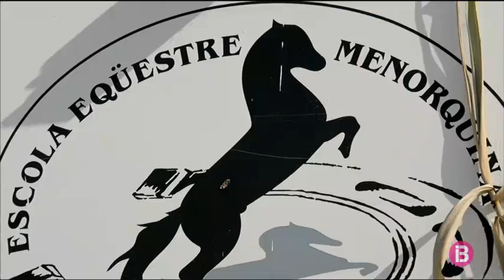Fred i calent Cap. 102 - La màgia de Sant Joan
Celebrar Sant Joan és celebrar el solstici d’estiu. Aquesta setmana a “Fred i Calent” viurem alguns dels preparatius d’aquesta festa plena de rituals i màgia.

Si hi ha un poble per excel·lència on se celebra aquesta festa és Ciutadella, per això en Miquel Calent hi anirà a veure com preparen els cavalls per sortir a les qualcades, tastarà alguns dels dolços que ja preparen els forns i descobrirà que, a més del gin amb llimonada, hi ha moltes altres opcions de beure ginet.

Un dels menjars que aquests dies no falta a les cases ciutadellenques són les pilotes, per això en Calent aprofitarà per fer la seva peculiar interpretació d’aquesta típica recepta.

Na Fanny Pons i en Marc Moll, un mestre artesà herbolari i etnobotànic, ens explicaran per què a les plantes remeieres se’ls atribueixen tantes qualitats aquests dies. Junts faran un oli amb herba de Sant Joan i agafaran camamilla per fer aigua essencial que ens servirà per a tot l’any.

Aquestes setmanes també és el temps d’unes fruites específiques: les peres i les pomes de Sant Joan. Per això en Miquel Calent i na Marta Simonet prepararan algunes conserves.

Coneixerem curiositats, llegendes i rondalles d’aquests dies i acabarem el programa fent la versió del plat santjoaner més representatiu d’Eivissa: els macarrons.